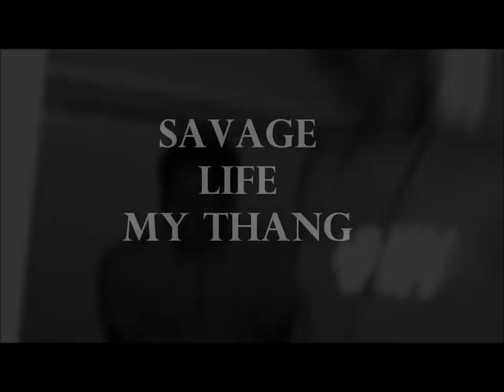Savage Life - My Thang (ViDeO) FarLane M3 Wraw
SavageLife Goin in again .. a banger to rock out to off the 2nd mixtape for the arist form round ya way .. we do our thang